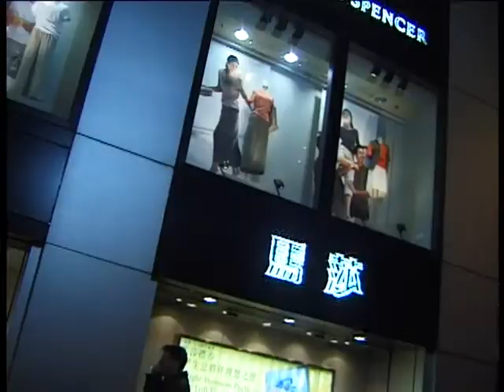Kina - Tko želi biti milijunaš (Putomania - trailer)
Putomania je serija zanimljivih putopisnih i dokumentarnih priča iz različitih zemalja.

Zemlja: Kina
Epizoda: Tko želi biti milijunaš?